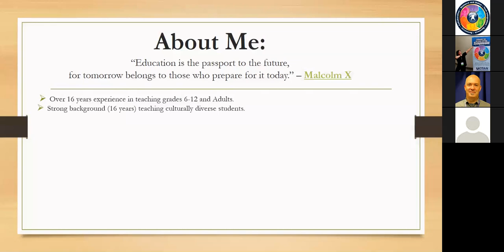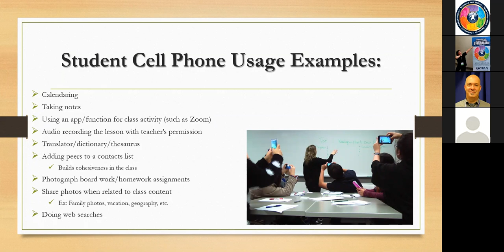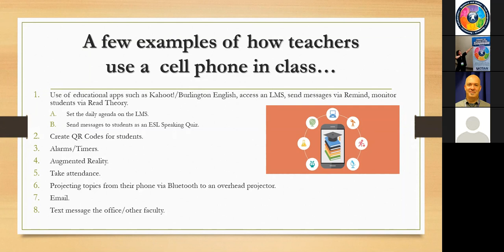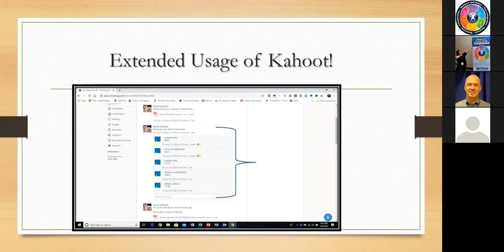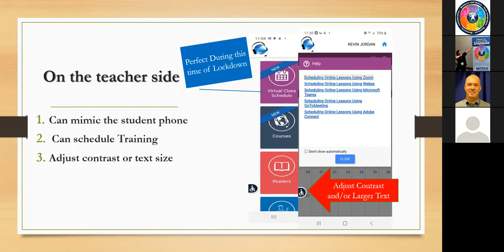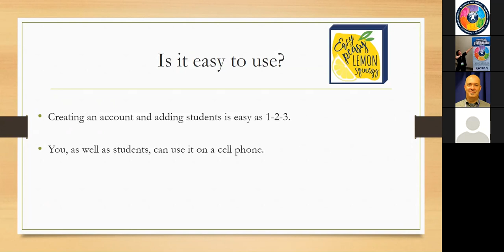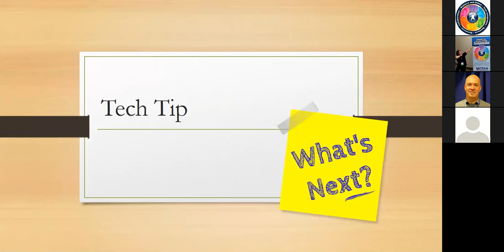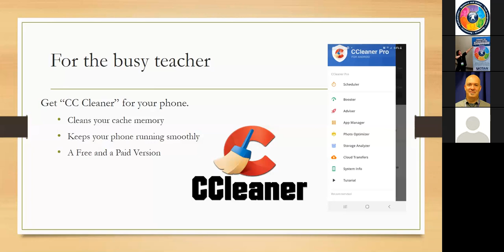Effective Cell Phone Usage in the Classroom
This webinar presented how to effectively use the smartphone in a classroom setting, not only with students, but for the teacher to be more effective and efficient with time in the classroom. This would cover students/teachers using their smartphone for 24/7 engagement through Learning Management Systems, Kahoot!, Remind, as well as Read Theory. If participants apply the tools, they can teach their students content as well as Digital Literacy to include posting to a website, email, and effective web usage to forward learning.

Presenter: Kevin Jordan, LAUSD DACE